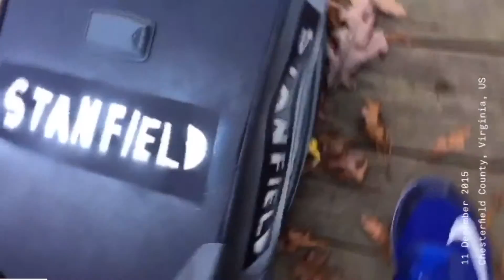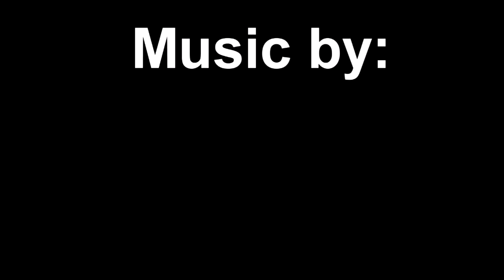World's BIGGEST Mushroom (Vlog 45)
Filmed entirely with my iPhone 6s and the Beme app!